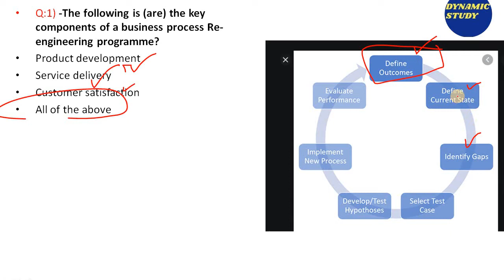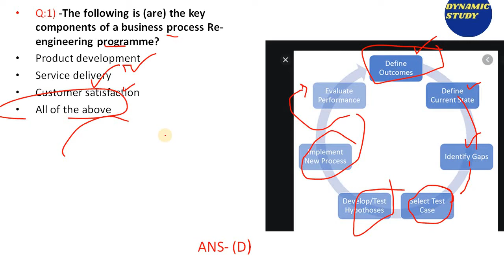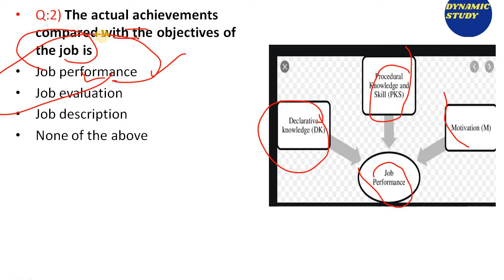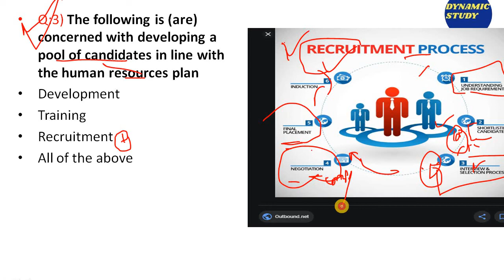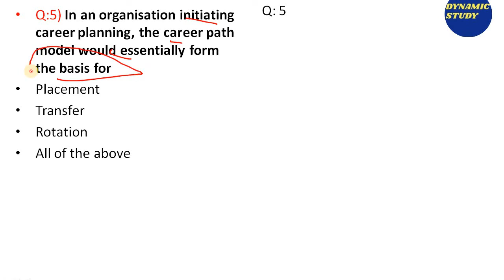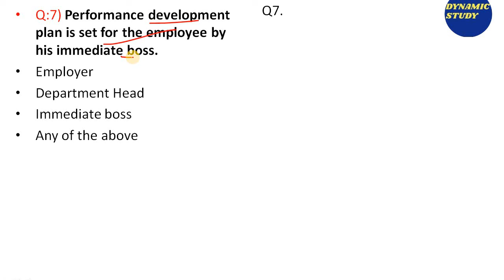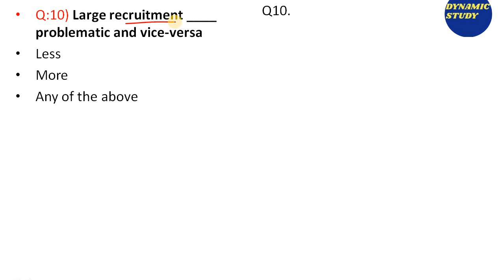Commerce Quiz-8 HRM